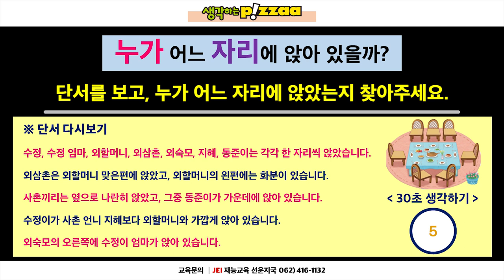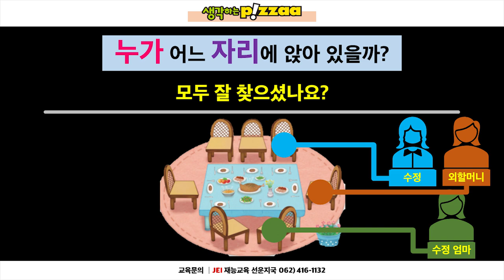IQ 테스트, 내 지능은 상위 몇 %? 문제 풀고 똑똑한 사람이 되는 방법 [No.02]